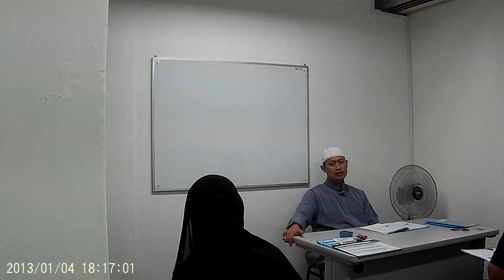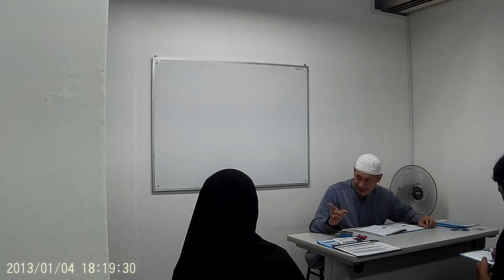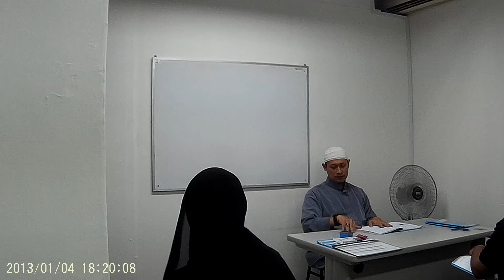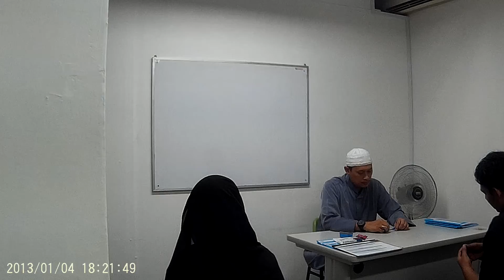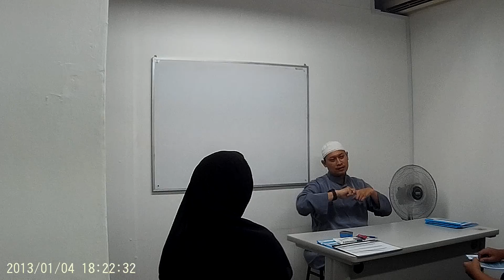Asas Muqadam bersama KTLMCustomRods